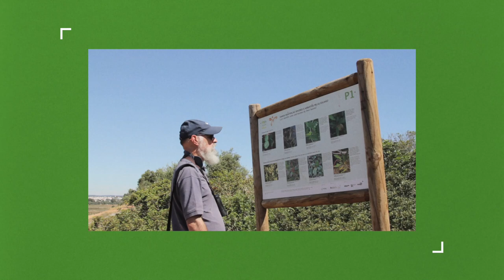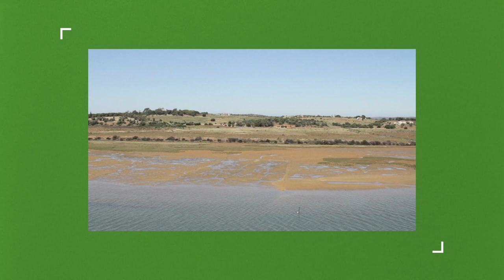Take Root: Long-term conservation with A Rocha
The next video in A Rocha’s ‘Elements of Hope’ video series, Take Root, explores the benefits of developing deep relationships and committing to a particular place or community over time.

This video shares A Rocha’s approach to conservation over the long term through two specific stories including the protection of vulnerable habitats of the Alvor Estuary in Portugal, and living by example amidst a younger population in Uganda new to ideas such as creation care.

Sara Kaweesa of A Rocha Uganda explains, “I think when we take down root, God is probably doing something. Maybe using your life to speak to somebody else. You just have to get there and do what you’re supposed to do so that other people can either copy you or your light shines out to them and they will see the light and know where to go.”

Being rooted in a community helps us grow and flourish, while also giving shelter and encouragement to others through our faithful and steady obedience to God’s calling for us, whatever it may be.

Marcial Felguira of A Rocha Portugal adds, "This is how A Rocha views conservation. You grow roots. You are dedicated to a place. I think that has made a huge impact. The reason for success is God, definitely. It is because we’ve obeyed God’s call that we’ve managed to keep the area (the Alvor Estuary) as it is."

Join us in watching Take Root and feel free to share the video with your church, school, bible study or youth group. and you can download the video from our Vimeo channel Let us know how you’re taking root in your own community!

Celebrate A Rocha's 40th anniversary with our new video series, "Elements of Hope." This 5-part series delves into the Christian perspective on big and small questions about our role in caring for God's creation. From discovering the beauty and purpose in the small things, to understanding the importance of planting roots in places and communities long-term, to exploring the connection between nature and mental health, "Elements of Hope" offers a powerful message of hope in the face of today's conservation challenges. Don't miss this thought-provoking series. Sign up for our monthly newsletter to be the first to watch the latest videos as they are released throughout the year, and share what you're doing for nature with us using the hashtag iamaconservationist.

to sign up for our newsletter and get more information about our international family of Christian conservation organizations.

Credits:
Filmed and edited by Beej Harris, Clay Film